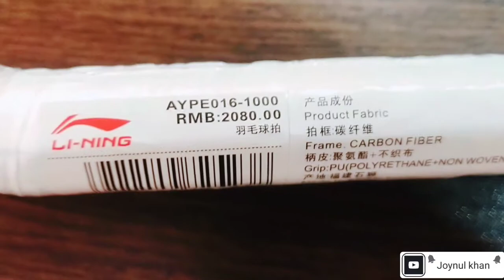LI-NING 80 ORIGINAL MADE IN CHINA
Brand: LI-NING
model:80 MADE IN CHINA ORIGINAL
tension:32 LBS
price:6500